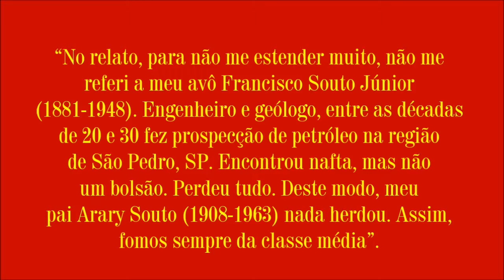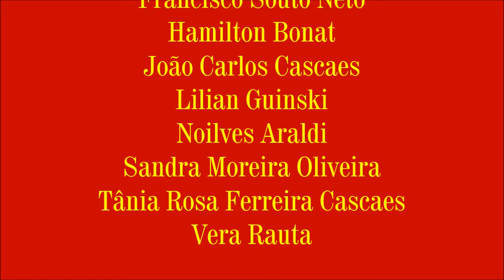"COM A PALAVRA" - 2ª PARTE - Francisco Souto Neto na Academia de Letras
Francisco Souto Neto, membro da Academia de Letras José de Alencar, fala a seus confrades e confreiras sobre suas memórias. 2ª parte: A INFÂNCIA. Antepassados. Os pais. Os bordados da mãe.